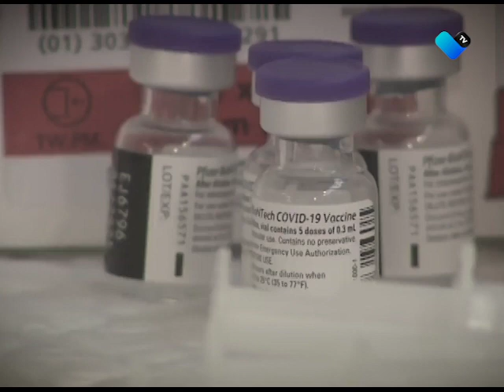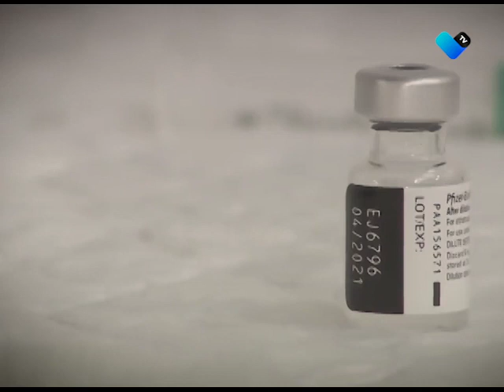VACUNACIÓN EN CERESOS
406 personas privadas de su libertad de entre 40 a 49 años de edad, de los tres centros penitenciarios, recibieron la primera dosis del biológico contra el COVID-19.